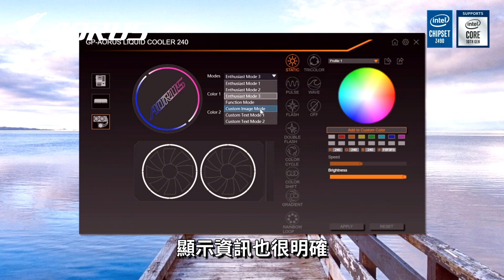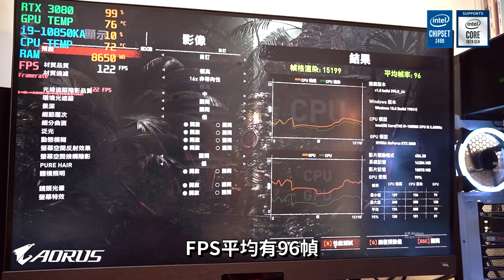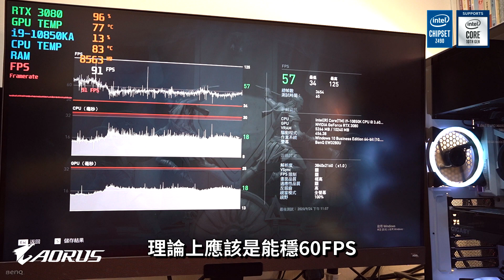【RHung】Intel Core i9-10850KA 技嘉DIY電腦配單分享! ft. RTX 3080 Gaming OC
最近是不是好像非常適合組新電腦啊？這次來開箱 Intel 超強效能的i9-10850KA十核心的CPU，還有技嘉科技 AORUS 針對創作者推出的Vision系列主機板！配上超香的RTX 3080!就讓我們一起來看看吧！